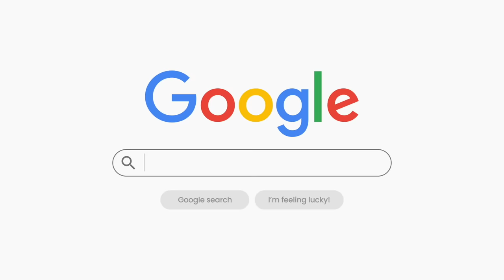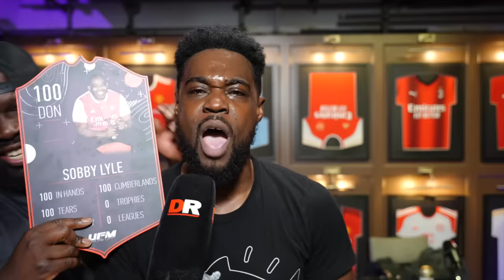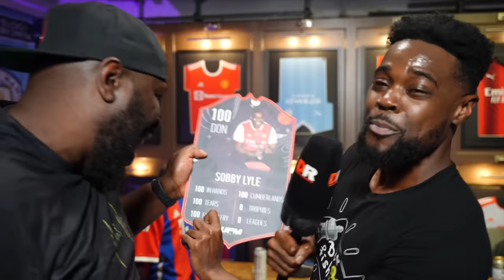EXPRESSIONS COOKS ROBBIE AS ARSENAL CRASH OUT OF EUROPE! Bayern 1-0 Arsenal